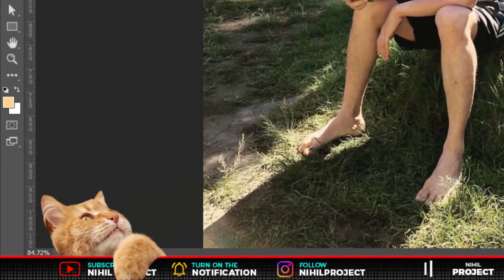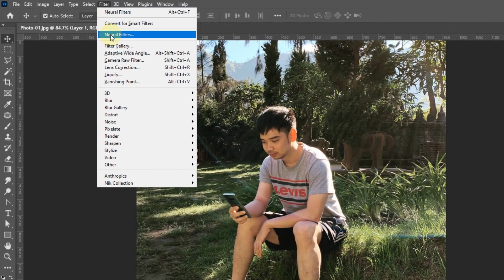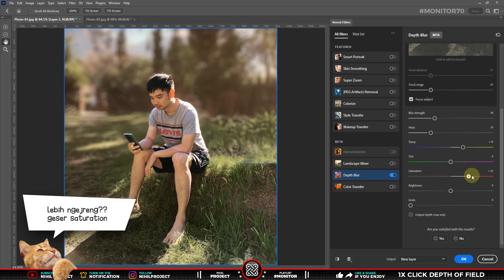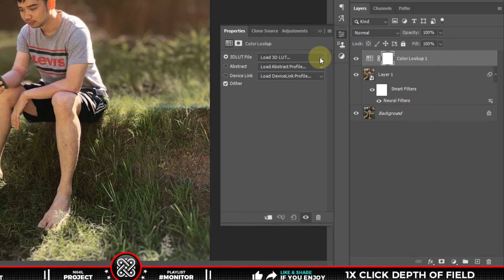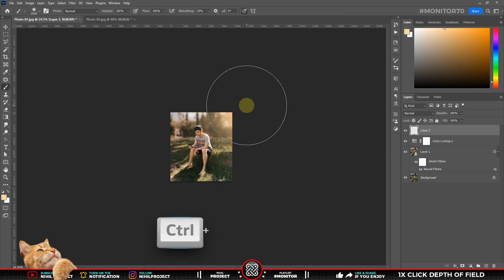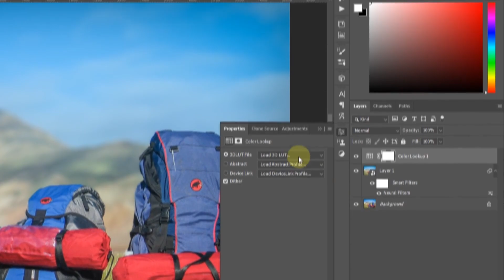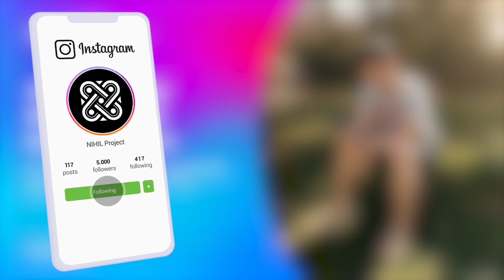Semudah Itu Cara Membuat Background Blur / Depth Of Field Di Photoshop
💬 Video ini menunjukkan cara membuat background blur di photoshop atau biasa disebut efek Depth of Field. Dengan adanya fitur Depth Blur dari Neural Filters, kalian dapat membuat efek Depth of Field atau efek bokeh hanya dengan sekali klik.

Tutorialnya telah dirangkum sebaik mungkin, agar penonton bisa lebih mudah memahami & menikmati video yang ada di Channel kami. Jadi, simak tutorial berikut ini tentang “Cara cepat membuat background blur di photoshop atau efek Depth of Field”

🕗 Timestamp :
00:00 Preview
00:15 Intro/Opening
00:40 Title 1 - Depth Blur (Human)
03:18 Color Grading (Free LUT)
04:20 Title 2 - Depth Blur (Object)
05:36 Color Grading (Free LUT)
05:55 Thanks, you guys are amazing
06:18 Closing
07:03 Your Artworks

💡 Untuk membuat video tutorial ini kami menggunakan software:
• Blender (3D)
• FL Studio
• Aegisub

- Photo 01 by @gadgetins on Instagram
- Photo 02 by S&B Vonlanthen on Unsplash

Tittle : Bongo Madness by Quincas Moreira